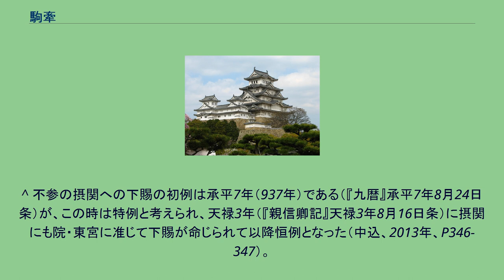駒牽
駒牽（こまひき）とは、宮中行事の1つで毎年8月に東国に置かれた勅旨牧から貢進された馬を内裏南殿において天皇の御前にて披露した後に出席した公卿らに一部を下賜し、残りを馬寮・近衛府に分配する行事。
勅旨牧は信濃・甲斐・武蔵・上野の4国に及んだため、牧単位で分散して行われ、『延喜式』・『政事要略』によれば、8月のうちから8日間に分けて儀式が開かれた。
また、『江家次第』によれば、東宮や上皇、それに摂関は不参であっても馬の下賜を受ける事が許された。
ただし、摂関への下賜は天禄3年（972年）に恒例化されたものと考えられている。
また、儀式に先立って当日の朝に近衛府の将兵が貢進された馬を逢坂関で出迎える駒迎（こまむかえ）の儀式もあわせて行われていた。
後に信濃国の一部の勅旨牧以外からの貢進は途絶えたが、奥州から予め購入あるいは現地の有力者から貢進された馬で不足分を補いながら、応仁の乱の頃まで断続的に続けられた。
なお、これとは別に毎年5月5日の節会に先立って、騎射・競馬の儀式の際に用いられる馬を親王・公卿ら及び畿内周辺諸国から献上された馬を天皇の御前に披露する駒牽の儀式もあった。
^ 不参の摂関への下賜の初例は承平7年（937年）である（『九暦』承平7年8月24日条）が、この時は特例と考えられ、天禄3年（『親信卿記』天禄3年8月16日条）に摂関にも院・東宮に准じて下賜が命じられて以降恒例となった（中込、2013年、P346-347）。